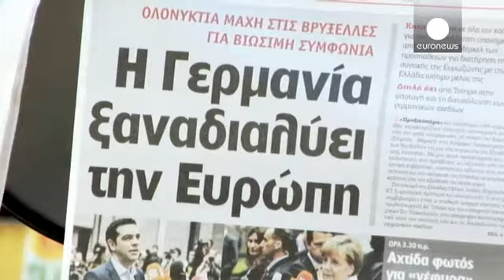Ανακούφιση και προβληματισμός στην Αθήνα μετά την επίτευξη τη συμφωνίας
Με ανακούφιση, αλλά και προβληματισμό υποδέχτηκαν οι Έλληνες την είδηση για την επίτευξη συμφωνίας με τους δανειστές.

«Θρίλερ στη Σύνοδο Κορυφής της Ευρωζώνης», «Η Γερμανία ξαναδιαλύει την Ευρώπη», «Ολονύχτια αγωνία για συμφωνία» ήταν μόνο μερικοί από τους τίτλους των εφημερίδων.

«Πιστεύω για άλλη μια φορά ότι οι Γερμανοί, ίσως είναι η τρίτη φορά στη νεότερη ιστορία, έδειξαν πάλι ότι όταν είναι σε θέση ισχύος, τι σοβαρά πλήγματα κάνουν στην ένωση της Ευρώπης.  Θεωρώ ότι πολύ δύσκολα θα γεφυρωθ…